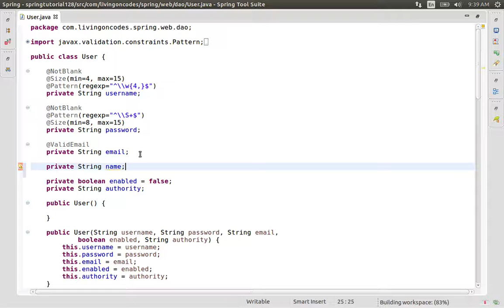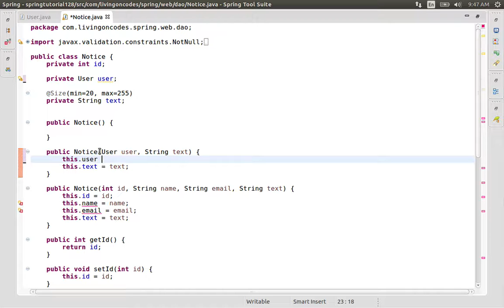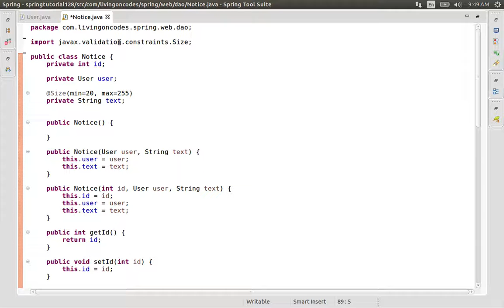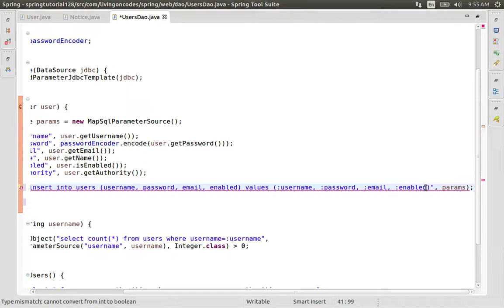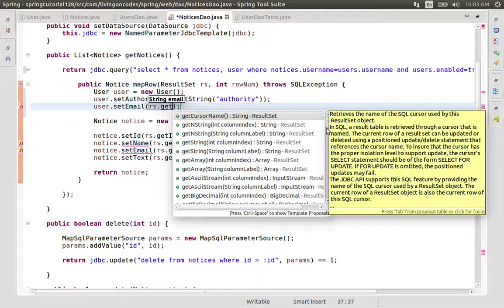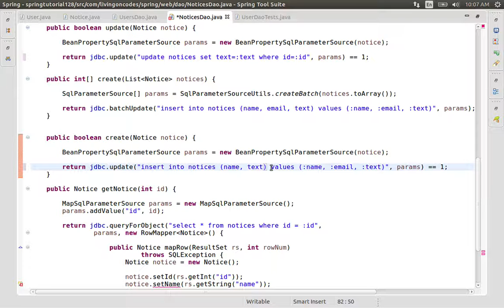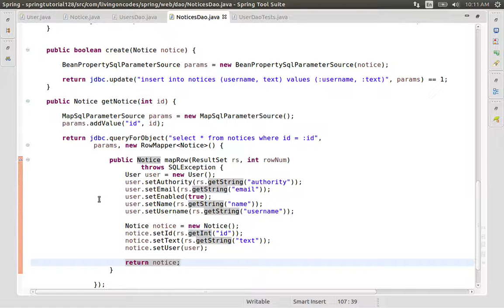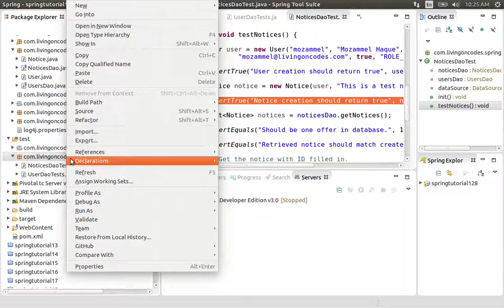128 Java Spring- Querying Tables with Foreign Keys and Refactoring DAO Layer